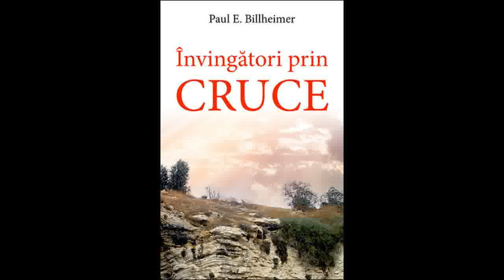Paul.E. Billheimer - Invingatori prin cruce | Audio Dan Bercian